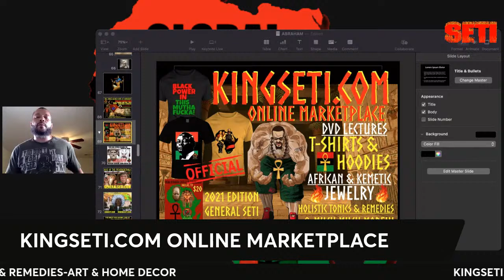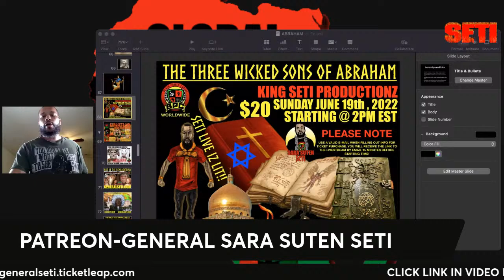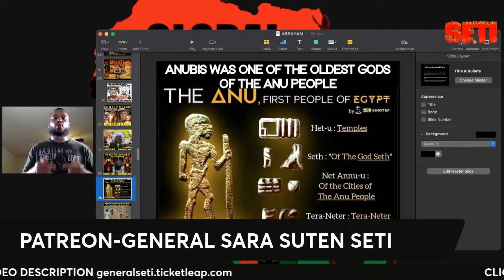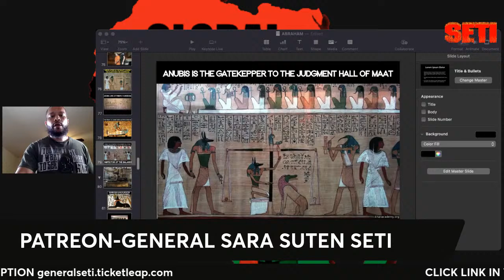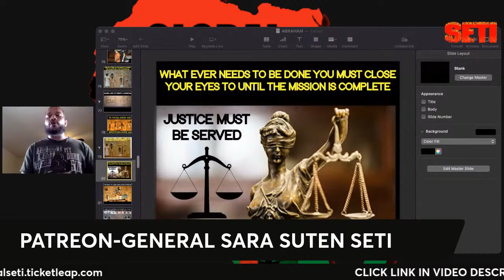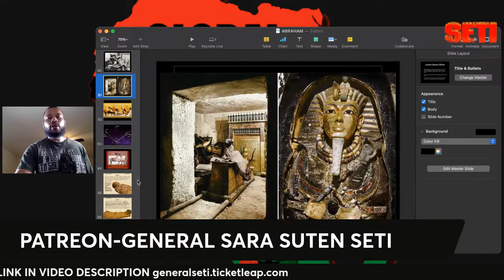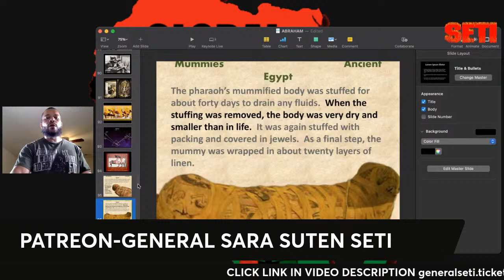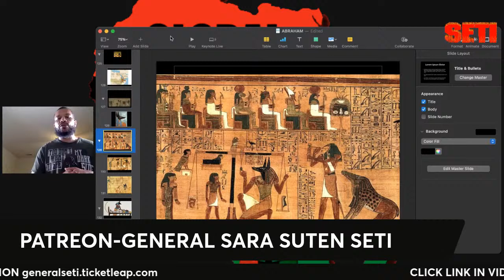THE GREAT GOD ANUBIS: LORD OF THE UNDERWORLD!!